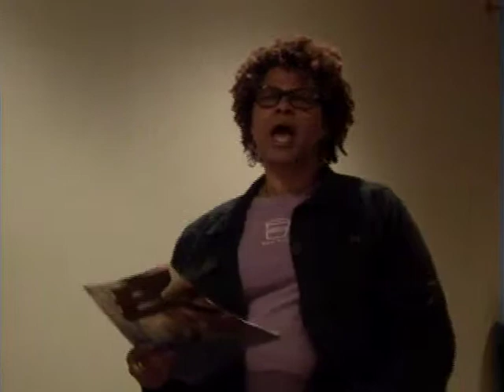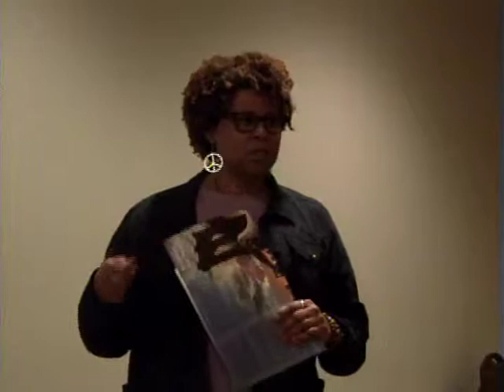Arts and Activism: A BFP Forum, Part One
Arts & Activism: A Brooklyn For Peace Forum
June 13, 2013, at the Commons
Panelists:
Karen Malpede, Playwright
SpiritChild, Musician and Activist
Megan Trevino, Artist and Organizer, Arts in Bushwick